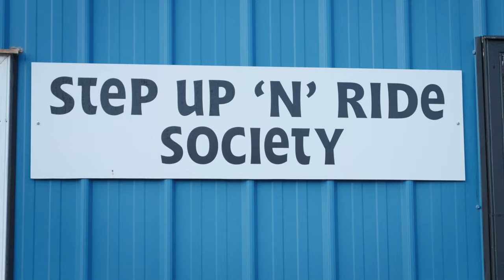R.O.V.I.N.G. Documentary Trailer #2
R.O.V.I.N.G. (Raising Our Voices in Support of Non-Ageist Ways of Getting Around) is a short documentary presented by Better Environmentally Sound Transportation (BEST) through the Seniors on the Move (SOTM) initiative, which highlights challenges and opportunities for seniors' transportation in BC. SOTM is a seniors-led, systems-change project that aims to increase transportation options for older adults and others who do not drive, which BEST co-manages with United Way BC. The documentary features interviews with BC seniors and experts from senior serving agencies, and will form the center of a broad outreach campaign and province-wide dialogue on seniors’ transportation issues starting in the summer and fall of 2022. R.O.V.I.N.G. demonstrates how transportation options play a key role in giving lives meaning and purpose, and how they contribute to health and wellbeing.

Enjoy this short trailer video of the documentary. To learn more, please visit seniorsonthemove.org.